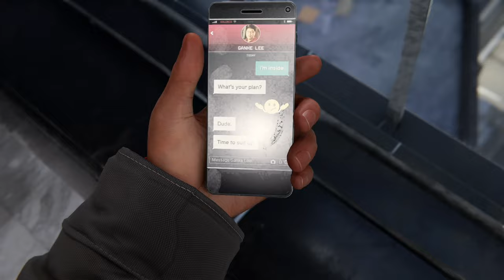Marvel's Spider-Man: Miles Morales Silent Gameplay No Commentary Part 6